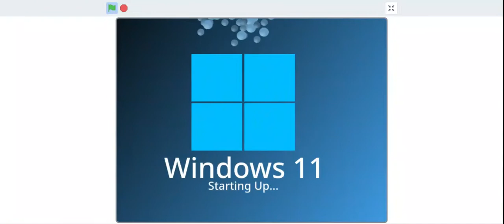#31 Windows 11 Startup And Shutdown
a new windows has been added
windows 11